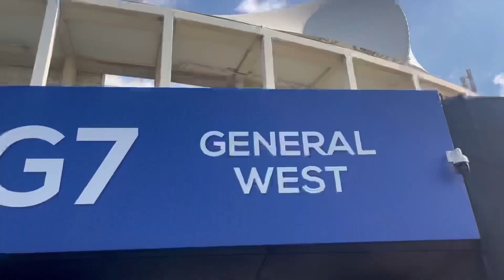Dp world international league T20/ Dubai international stadium/Dubai/UAE